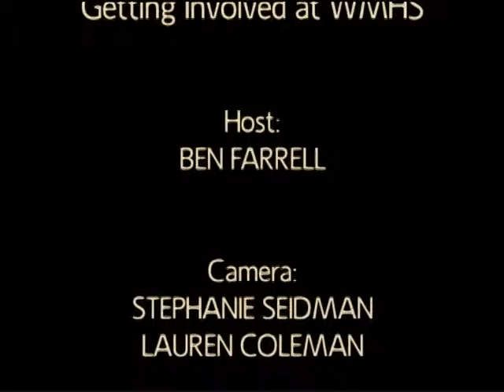Getting Involved at WMHS - Book Club 2013-2014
This episode features the Book Club. Getting Involved at WMHS is all about the different clubs and activities that students can take part in at Woburn Memorial High School.